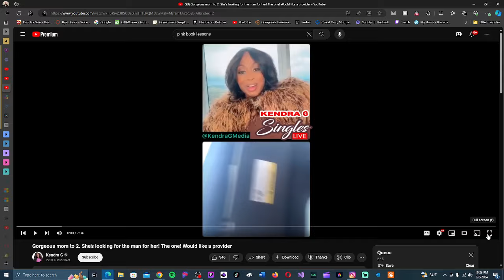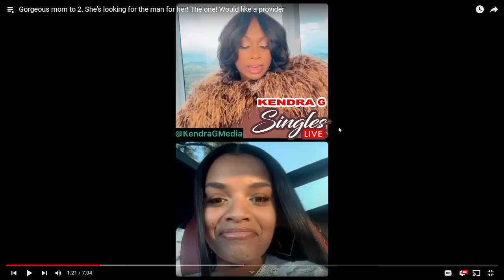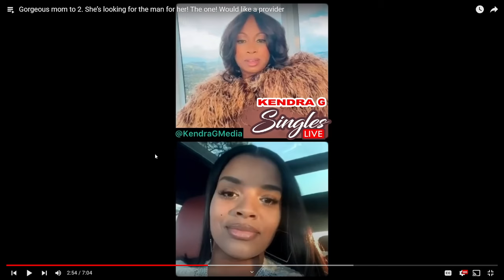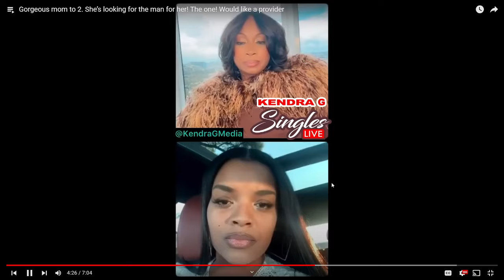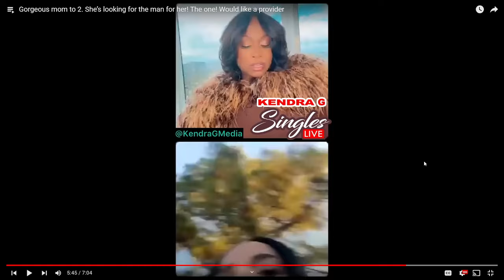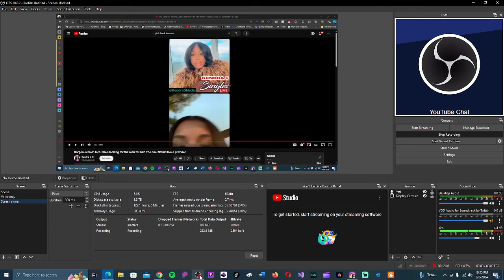She Wants A Provider After Having Two Kids By A Man Who Wasn't